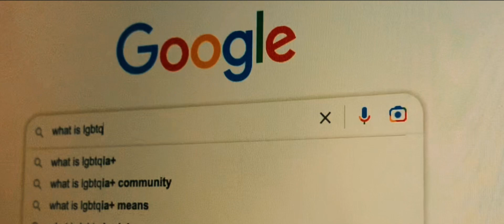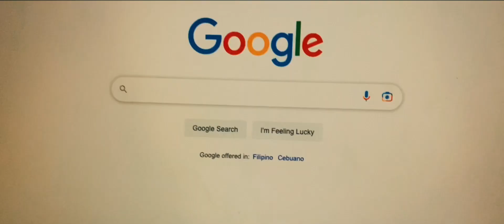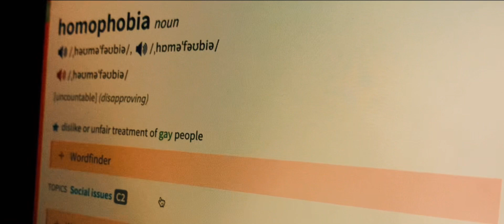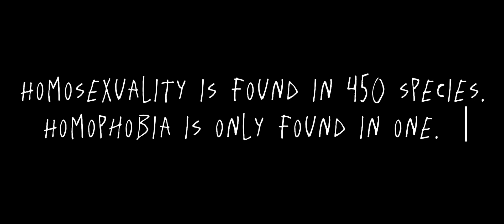Why Am I Like This? by Orla Gartland (Unofficial Music Video)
Submitted to Ms. Paulyn Robles
Submitted by John Ross Perez

Why Am I Like This by @orlagartland